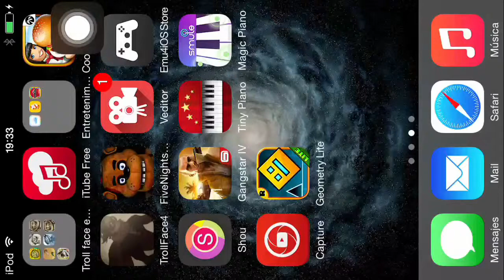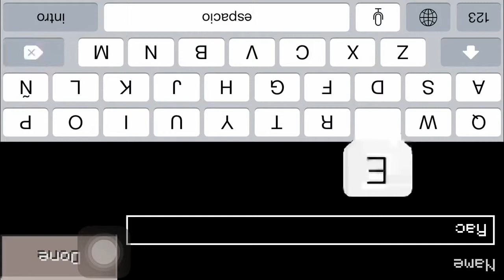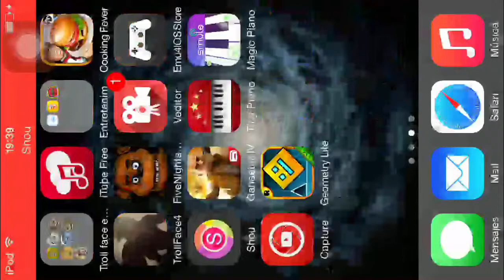A short epic minecraft adventure XD